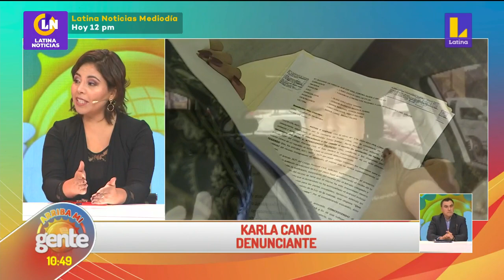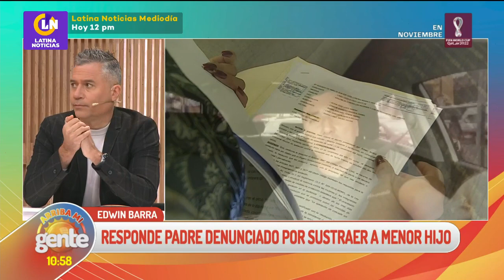Edwin Barra, padre acusado de sustraer a menor hace dos años, respondió a las acusaciones en AMG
🔴 ArribaMiGente 🌞 Tras la denuncia de Karla Cano a Edwin Barra, su expareja y padre de su hijo, por impedirle ver a su hijo más de dos años, él respondió hoy a las acusaciones en el programa.